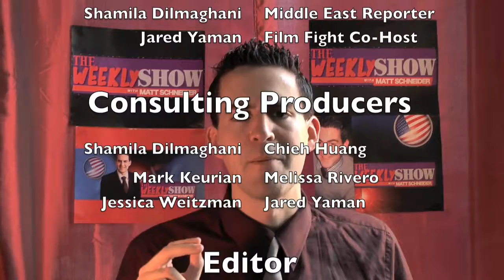Weekly Show Episode #9 (8/23/09)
0:45 - Wild Weather Forecast
1:40 - Iranian Protest Update with Middle East Correspondent
5:00 - Film Fight: Inglourious Basterds
6:55 - Film Fight: District 9 and The Goods
8:25 - Breaking Weather News
8:50 - Closing Credits